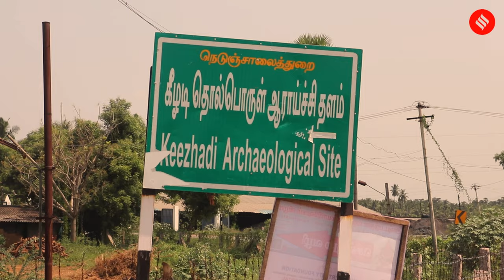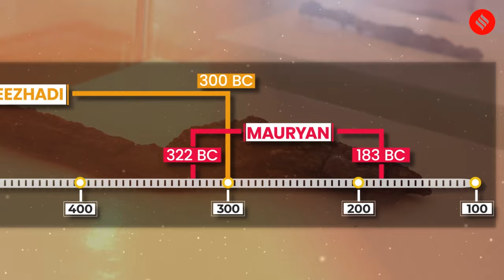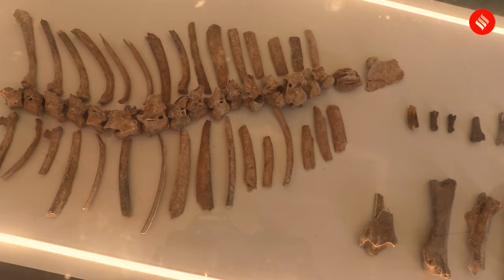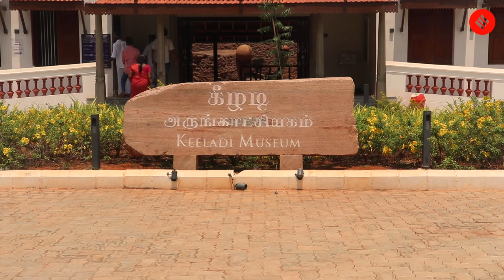Keezhadi: The Archaeological Marvel Rewriting Indian History | Keeladi Excavation Findings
Keezhadi Excavation: Keezhadi, a small village in Tamil Nadu's Sivaganga district, has become a focal point of attention in recent years. Beginning in 2013, these excavations have revealed a sprawling urban settlement dating back approximately 2,500 years to the Sangam period.